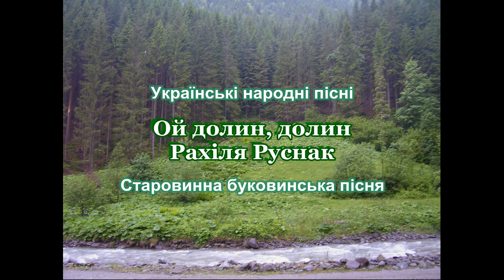Українська народна пісня Ой долин, долин Рахіля Руснак Ukrainian folk song music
Старовинна буковинська пісня
Ой долин, долин Рахіля Руснак